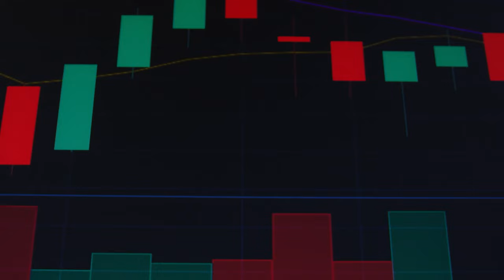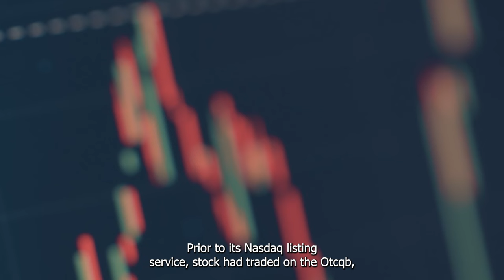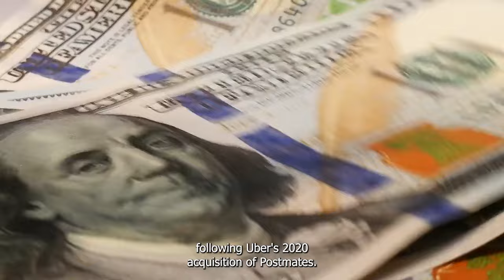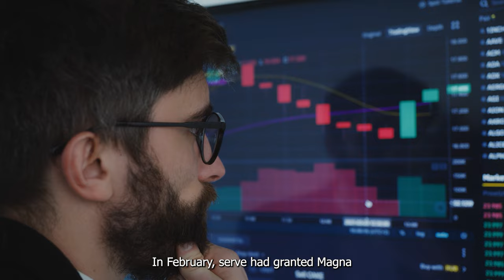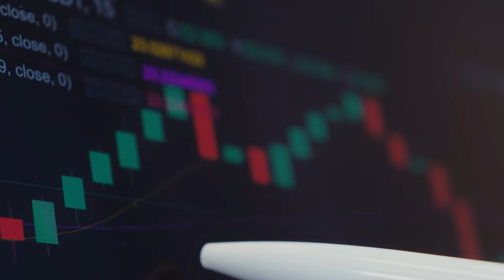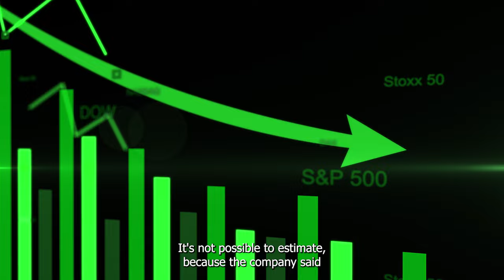News Of Nvidia's Ownership Stake Caused Serve Robotics' Stock | NASDAQ: NVDA | Stock Market | Invest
Serve Robotics held its initial public offering (IPO) on the Nasdaq on April 18, 2024, at $4 per share. Shares closed on Monday at $8.77, up from $2.63 on Thursday before the Nvidia news broke. Prior to its Nasdaq listing, Serve's stock had traded on the OTCQB, the over-the-counter market known as the "Venture Market."
Should you follow Nvidia's lead and buy Serve Robotics stock?